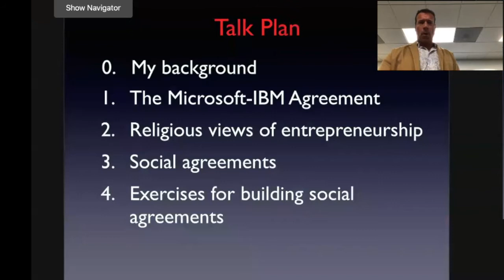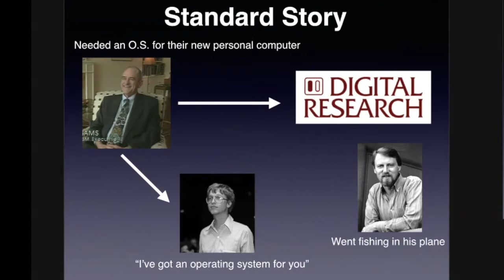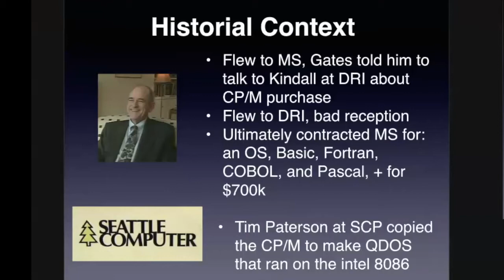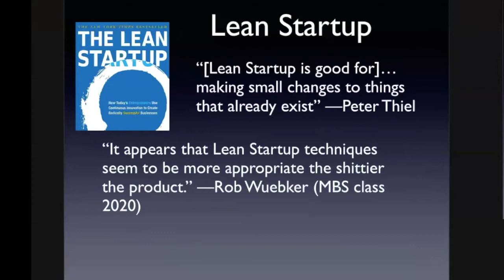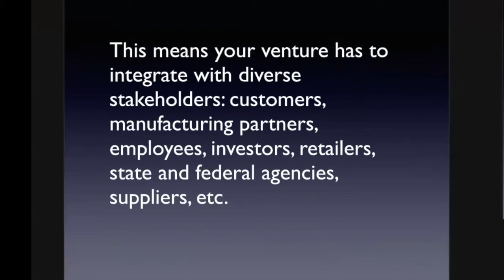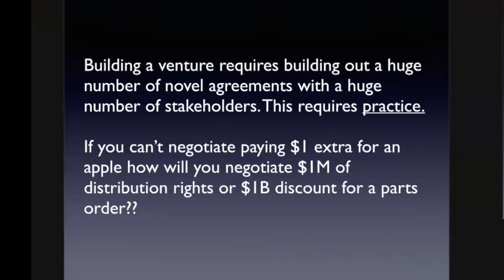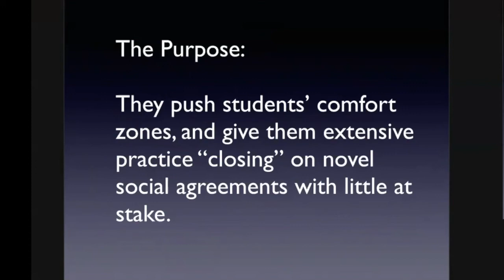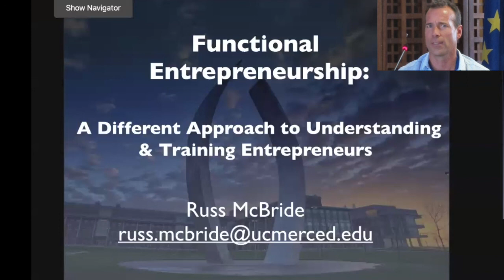Russ McBride Lecture on Functional Entrepreneurship: A Different Approach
This is a lecture entitled, "Functional Entrepreneurship: A Different Approach to Understanding & Training Entrepreneurs", by Assistant Professor at the University of California, Merced Russ McBride. It was delivered on February 5th, 2020 as part of the Management of Complex Systems Speaker Series. Sound is uneven, sorry!